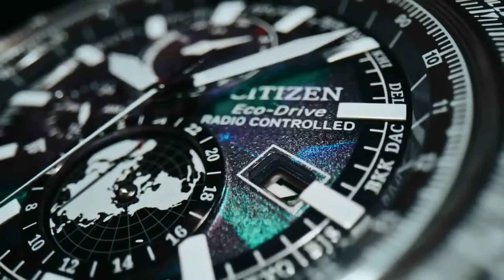Citizen Layers of Time Collection available at Just In Time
JUST IN TIME is a leading watch retailer in India, offering a wide range of premium and luxury watches from various brands. Our showrooms are located in Mumbai, Thane, Pune, Ahmedabad, Bengaluru, Raipur, Indore, Surat, Rajkot and we aim to grow our presence across the country. Whether you are looking for Swiss watches like Longines, Rado, Tissot and Roamer or Japanese watches like Casio, Seiko and Citizen Just in Time watches have something for everyone. We also have smart watches from Garmin, Timex, Fossil, MK and Amazfit as well as fashionable watches from Skagen, Fossil, Armani, MK, Mont Neo, Timex, Versace, Ferragamo and more.